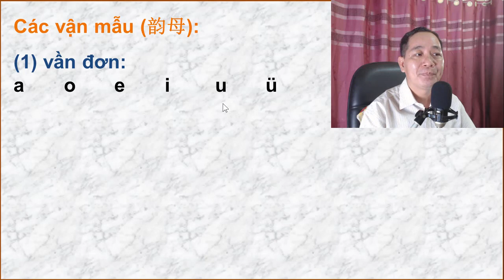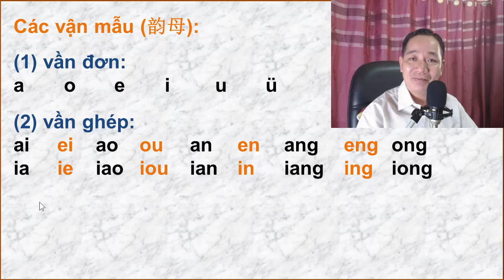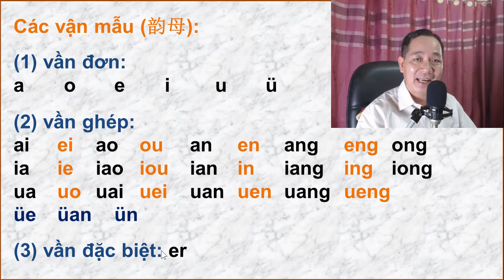PHIÊN ÂM TIẾNG TRUNG PHẦN 3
Chúc các bạn học vui và hiệu quả nhé. Mọi thắc mắc xin vui lòng nhắn vào phần comment bên dưới. Thân chào